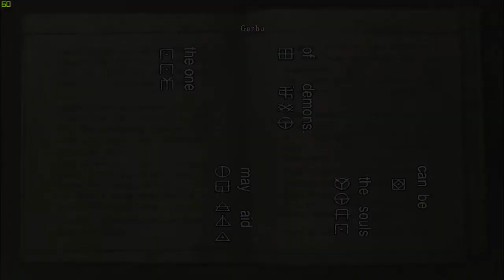Onimusha Warlords Remaster PC A Batalha dos Samanosukes Gameplay part 8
Onimusha (Japanese: 鬼武者, literalmente "Guerreiro Demonio") é um jogo de ação e aventura produzida pela Capcom para PlayStation 2, lançado originalmente em 2001. Foi relançado como Genma Onimusha (幻魔 鬼武者?) para Xbox em 2002. Posteriormente a sua versão original foi portada para Microsoft Windows e vendida nos territórios de Ásia e Rússia.

Cada jogo tem uma personagem principal que encontra outros personagens de quem se torna companheiro.

A seqüências seguintes foram Onimusha 2: Samurai's Destiny, lançado em 2002, Onimusha 3: Demon Siege, lançado em 2004 e Onimusha: Dawn of Dreams, lançado em 2006.

Em 2018, a Capcom UK anunciou uma remasterização para o PS4, Xbox One, Microsoft Windows e Nintendo Switch.

8GPxYw1g